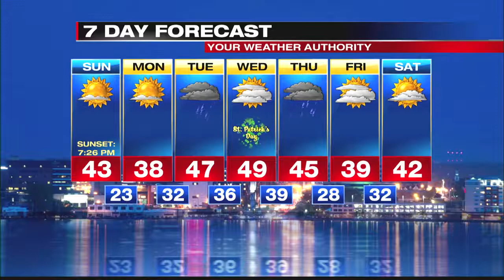Digital Exclusive Mountain Forecast